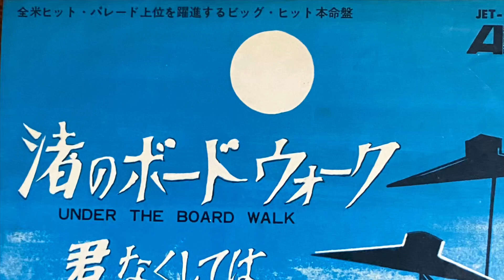THE DRIFTERS UNDER THE BOARDWALK 1964